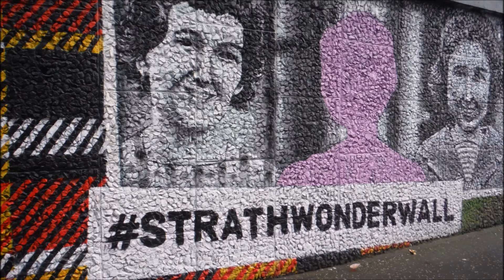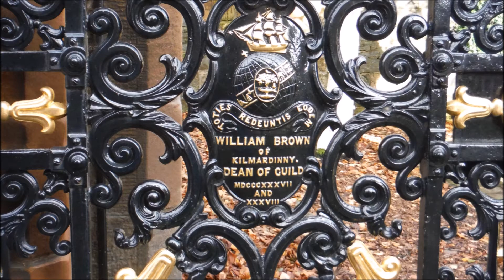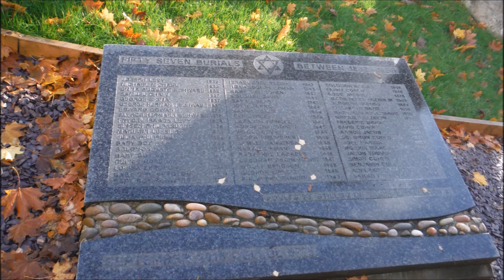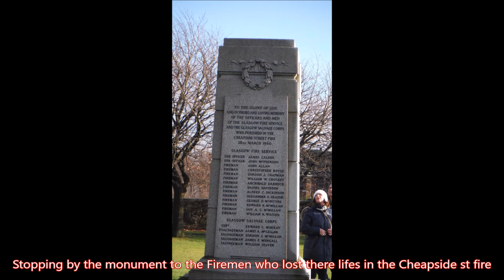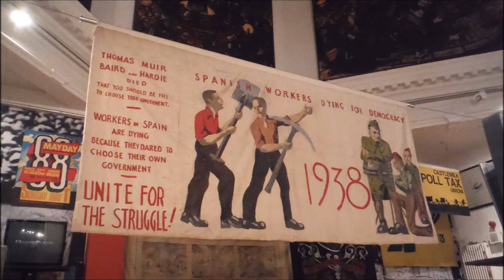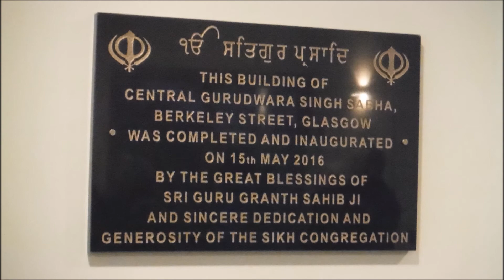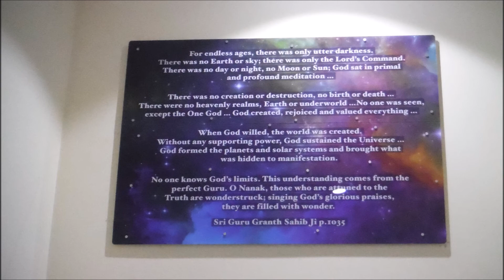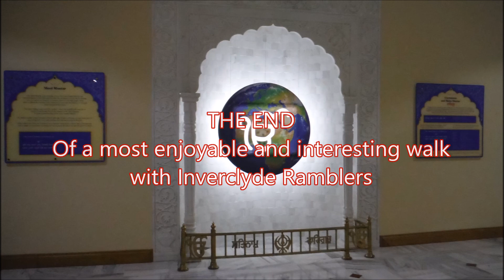Inverclyde Ramblers walk round Glasgow 19/11/16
Inverclyde Ramblers walk round Glasgow visiting the Necropolis, Peoples palace & the New Sikh Temple